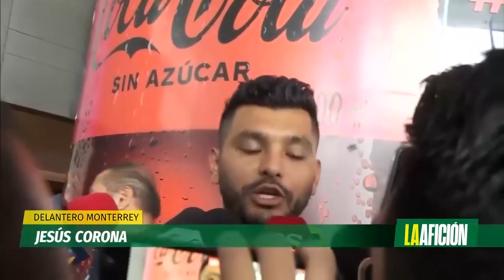Aficionados dan cálida bienvenida al 'Tecatito' Corona; así lo recibieron en su llegada a Monterrey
Aficionados reciben con mucha nostalgia y emoción a 'Tecatito' en el Aeropuerto Internacional de Monterrey